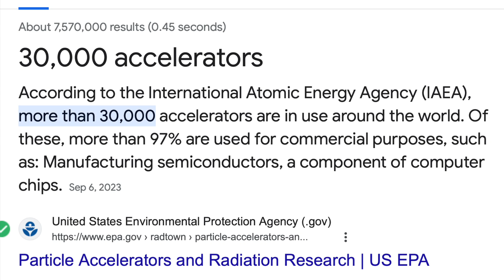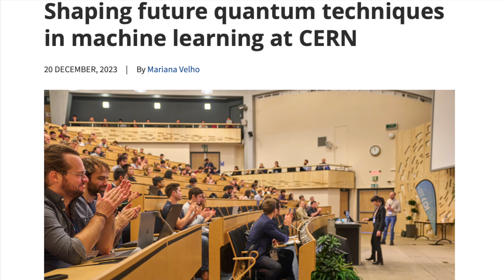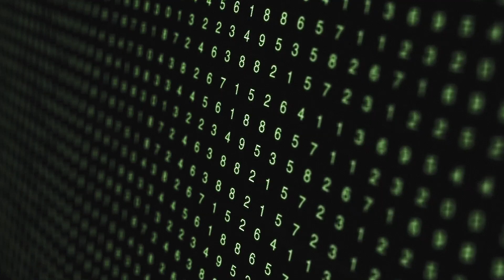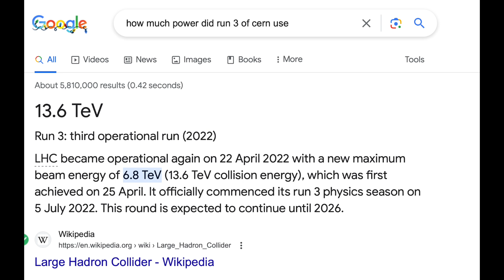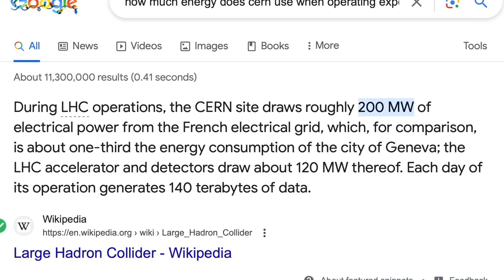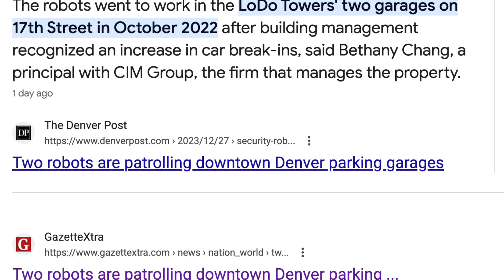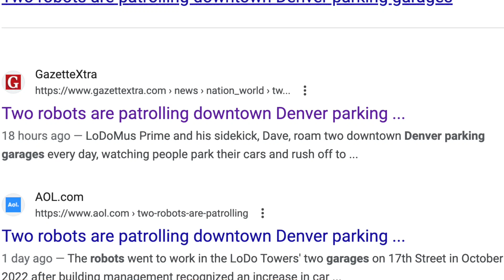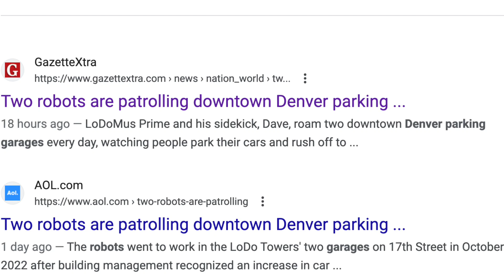"Quantum Technology Meets Exotic Physics at CERN: Unveiling the Mysteries of Ghost Particles!"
Dive into the fascinating world where quantum technologies, artificial intelligence, and cutting-edge particle physics converge at CERN! In this mind-boggling exploration, we uncover how scientists are pushing the boundaries of human knowledge by combining quantum physics and machine learning to discover new particles and investigate enigmatic ghost particles in exotic physics. Discover the incredible synergy between quantum tech, AI, and particle accelerators as we unveil the secrets of the universe. Did you know there are over 30,000 particle accelerators worldwide? Join us on this quantum journey at CERN! 🌌🧠🔍